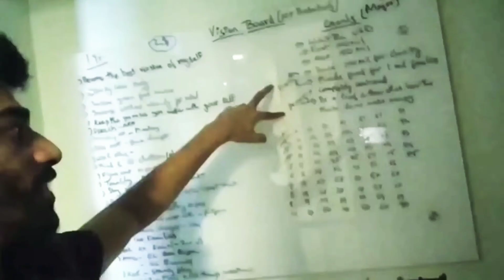Reading 10 pages a day of a non fictional book( Best habit to add RN )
Reading 10 pages of a non fictional book a day will definitely help you read one book a month.

That's 12 books a year.

Now at the end of 1 year after reading 12 books I'm sure you'd be more knowledgeable then where you started.

It has definitely helped me, you should give it a shot.